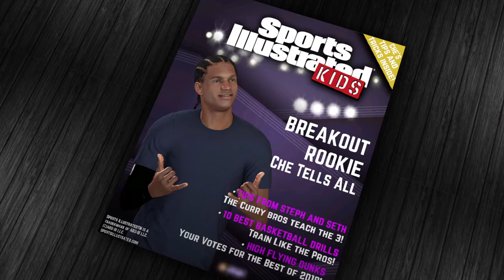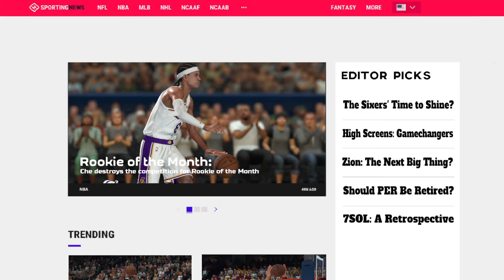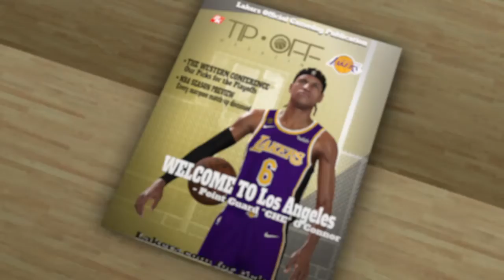NBA 2K20 MyCareer Endorsement QFG3